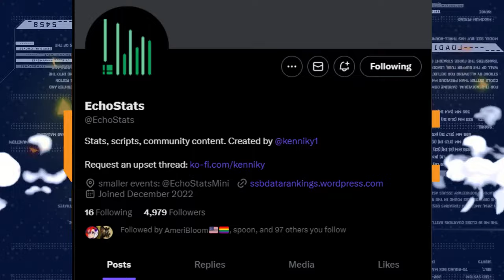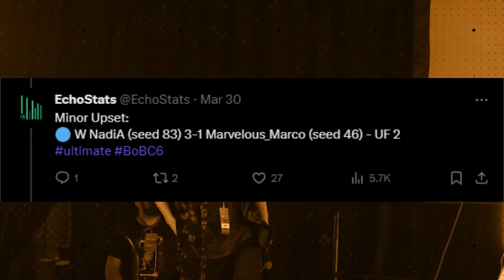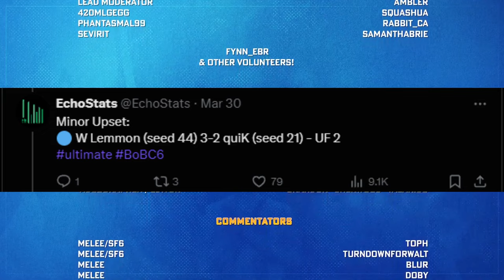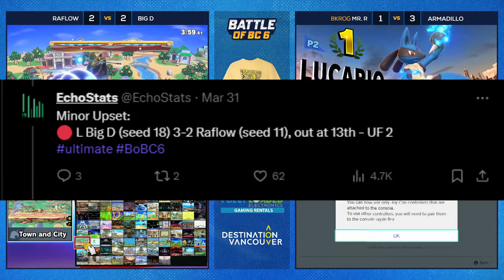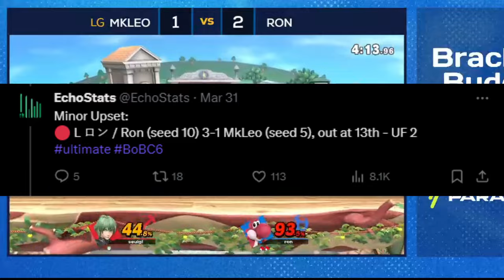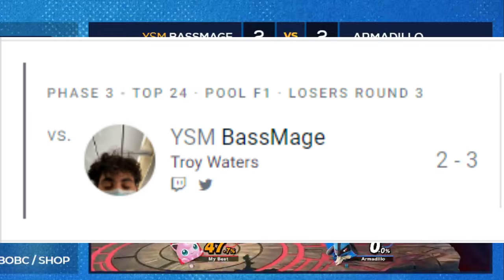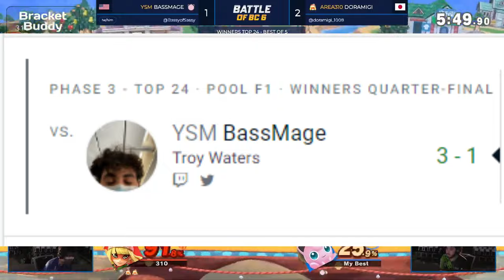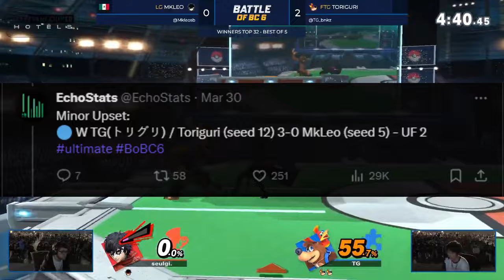Every MAJOR UPSET at Battle of BC 6